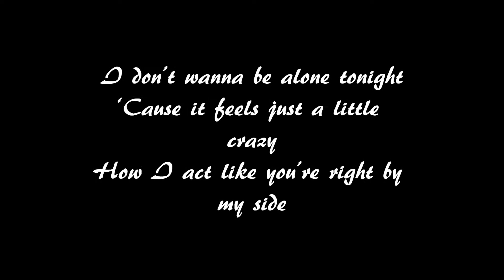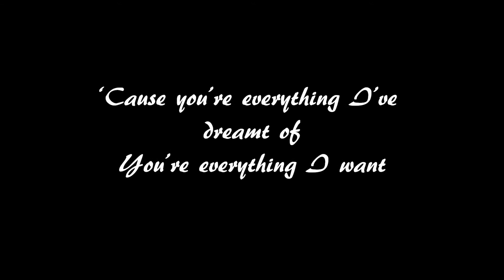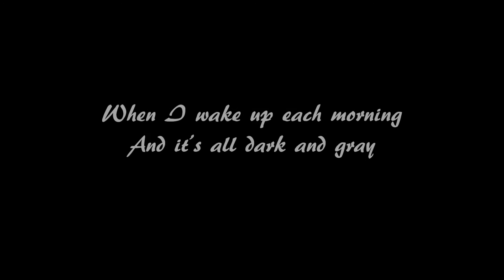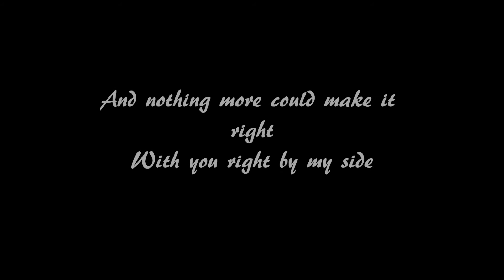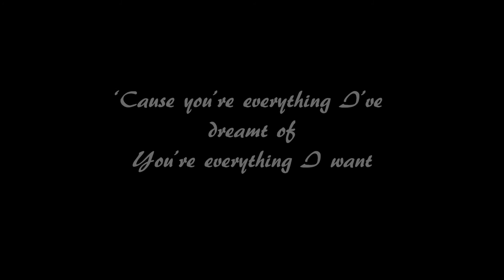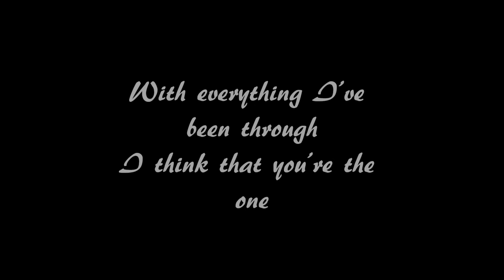You're The One by Kevin Garcia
this song is for my relationship with my girlfriend
i asked her to write some lyrics for me, and she wrote the verses here.
music and lyrics by kevin garcia
lyrics by charlene macias
this is my 5th recorded song